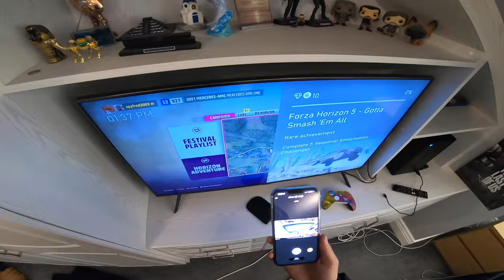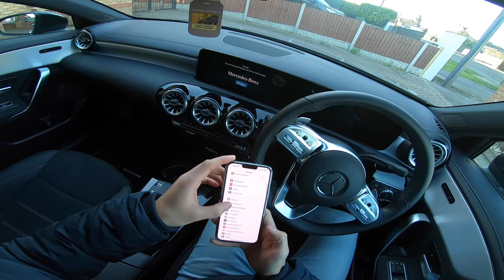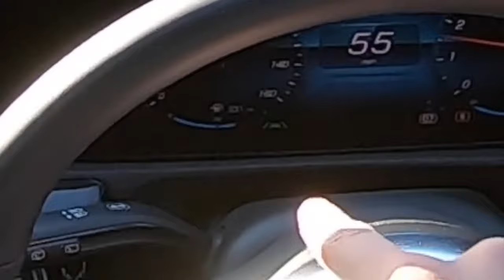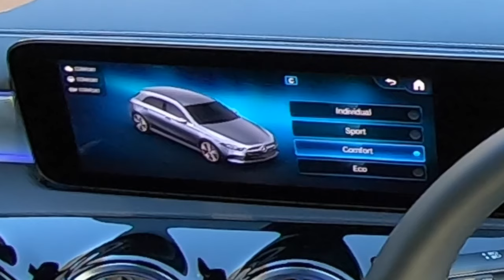MERCEDES A180 POV DRIVE WITH ME!!!